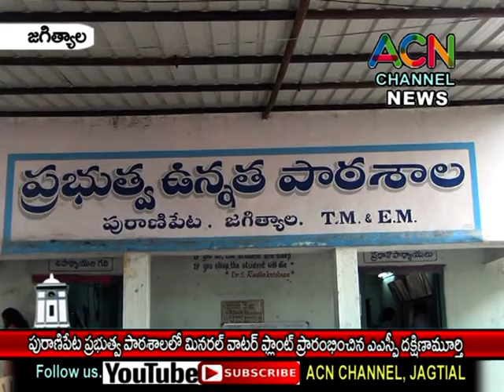జగిత్యాల : పురాణిపేట ప్రభుత్వ పాఠశాలలో ఏఎస్పీ దక్షిణామూర్తి చే మినరల్ వాటర్ ప్లాంట్ ప్రారంభం